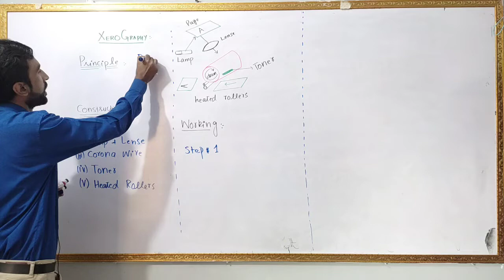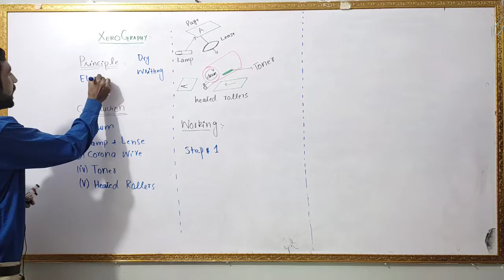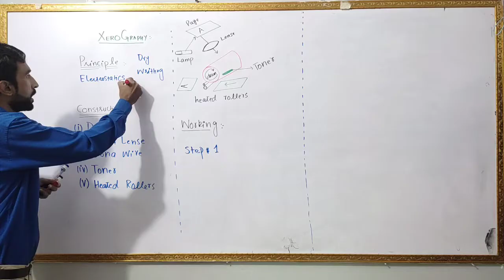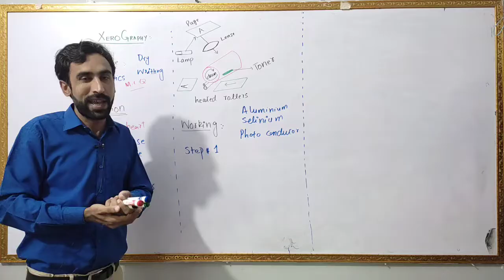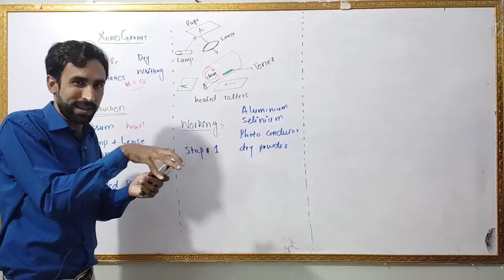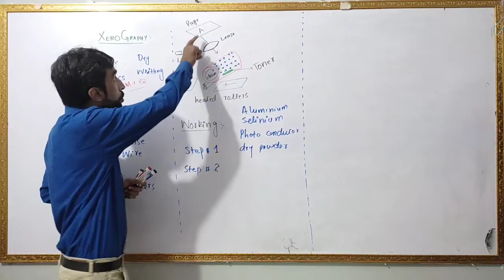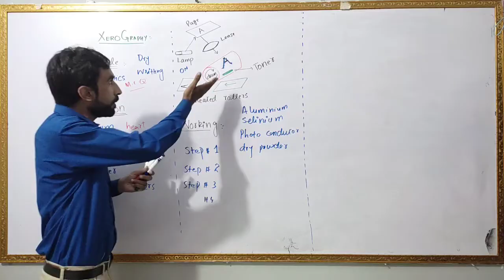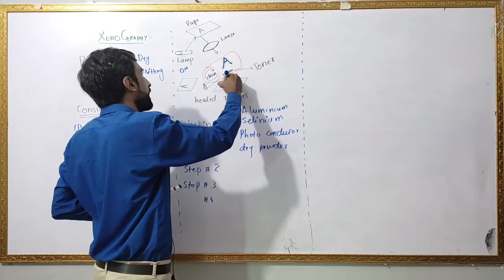Xerography || Photocopier in Urdu Hindi || 12th Class Physics - Chapter 12